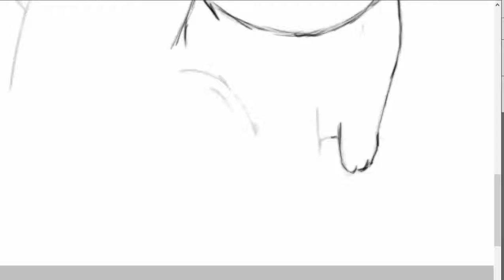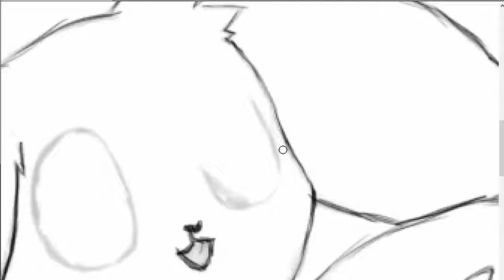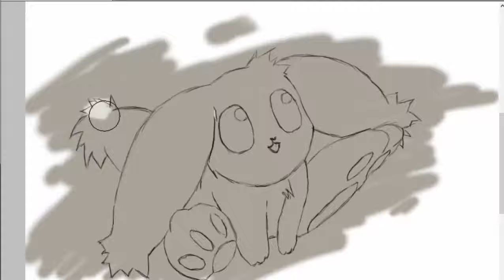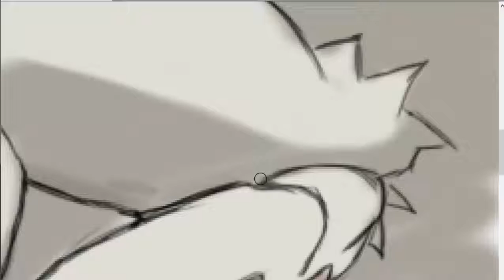Dnangel Wiz speed drawing / timelapse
wiz/with bunny is from the anime Dnangel and its a awesome series that made my childhood cool.